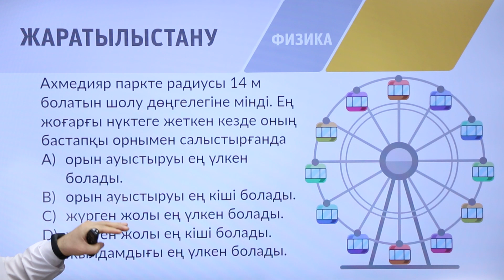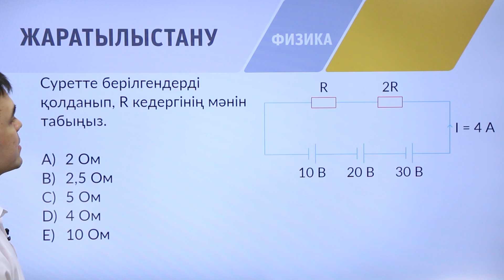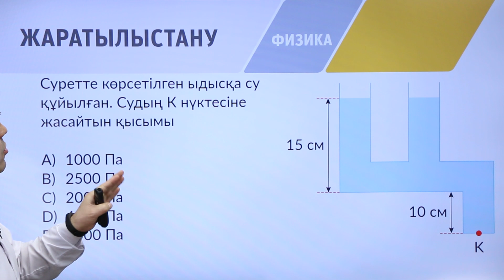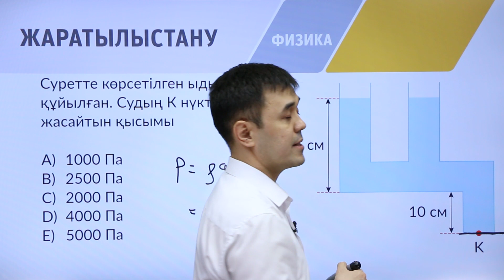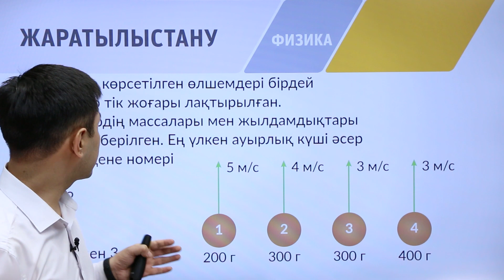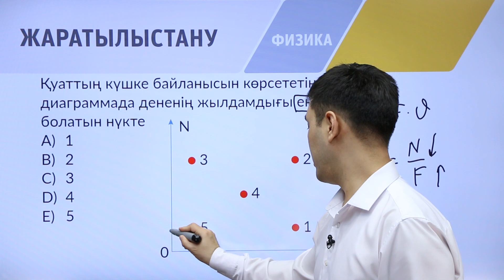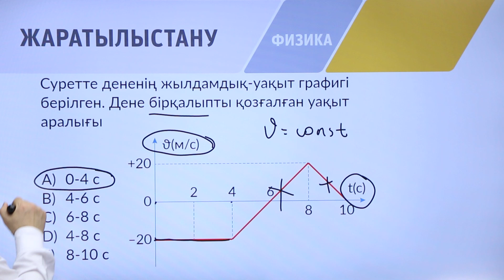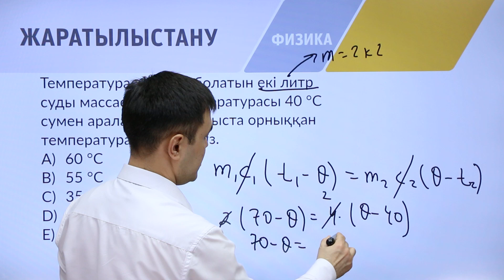9-сынып. «Физика» пәнінен IQanat олимпиадасының II-кезеңіне дайындық